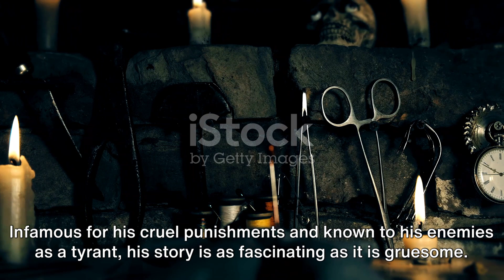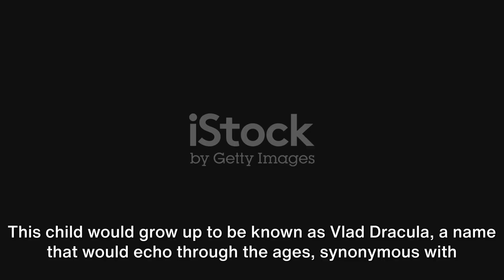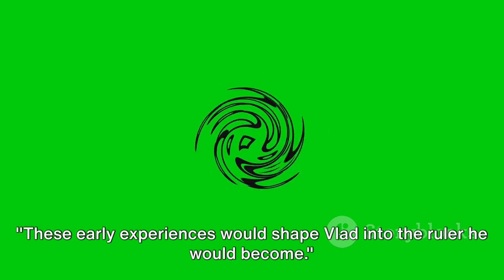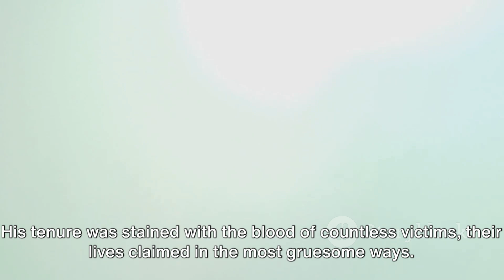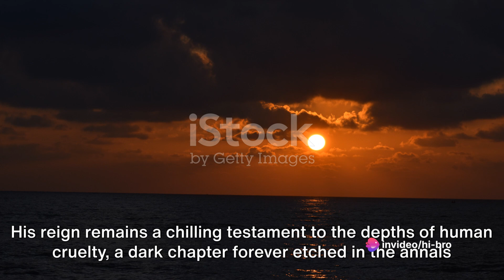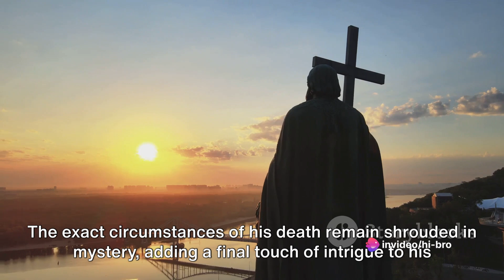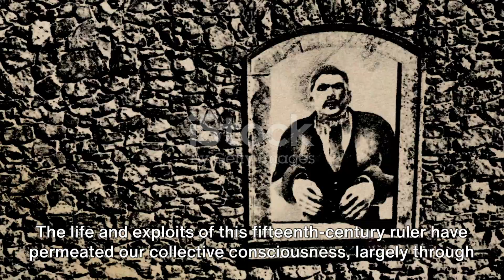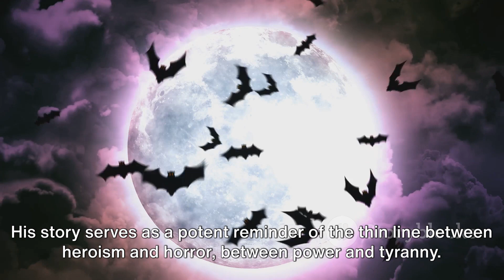who is Vlad Dracula and what his story